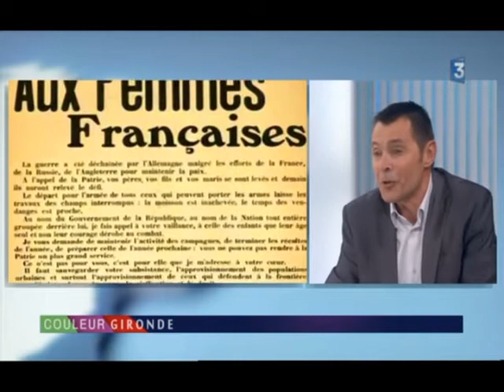Couleur Gironde avec Christophe GAMEIRO sur les «Les Campagn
Passage de Christophe GAMEIRO sur France 3 Aquitaine dans l'émission «Couleur Gironde» à propos des «Campagnes des Poilus ont 100 ans» au lycée viticole de Montagne (Gironde)